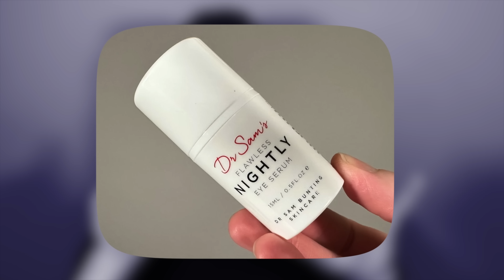ANTI AGE DU CONTOUR DES YEUX : TRAITEMENTS ET SOINS EXTREMES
Bonjour, aujourd’hui je vous parle du contour des yeux, de ce qu’il est possible de faire pour traiter les signes de l’âge de cette zone avec la chirurgie esthétique, la médecine esthétique et les soins de la peau. Je vous présente mes soins anti-âge favoris pour le contour des yeux, hydratants, aux peptides ou au rétinoïdes et je vous explique comment les intégrer à votre routine et les combiner.

envoi Colissimo offert vers la France Métropolitaine à partir de 2 Essences achetées. -15% avec le code CYRILLE15 jusqu’au 22 mars.

-10% sur Dr Sam’s avec le code CYRILLELAURENTFR
 -15% avec le code CYRILLE15 jusqu’au 22 mars

00:00 • Introduction
00:47 • La chirurgie esthétique du contour des yeux
02:50 • La médecine esthétique pour le contour des yeux
11:02 • Les soins aux peptides pour le contour des yeux
13:11 • Les soins hydratants pour le contour des yeux
15:25 • Les soins aux rétinoïdes pour le contour des yeux
17:46 • Conclusion

NOOANCE Soin Intense Contour des Yeux⎪ & -15% avec le code CL15

NOOANCE Recharge Soin Intense Contour des Yeux⎪ & -15% avec le code CL15

CYLA Essence Initiale⎪ envoi Colissimo offert vers la France Métropolitaine à partir de 2 Essences achetées. -15% avec le code CYRILLE15 jusqu’au 22 mars

DR SAM’S Flawless Nightly Eye Serum⎪ & -10% avec le code CYRILLELAURENTFR